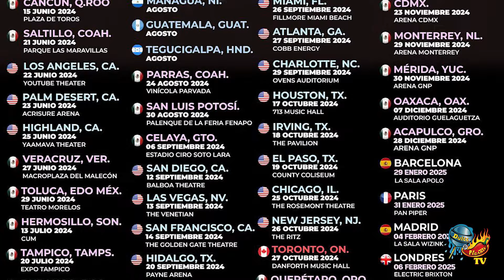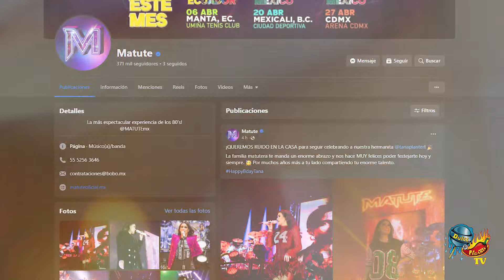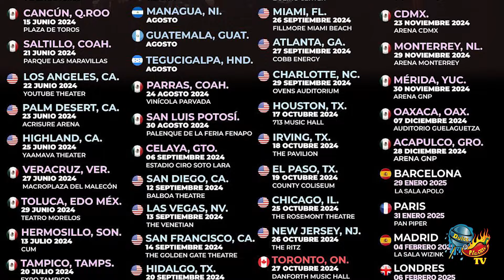MATUTE la banda mexicana anunció su 'Party Monster Tour' 2024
MATUTE la banda mexicana que resalta por dedicarse a tocar
covers en inglés y español de los años 80’s, anunció su
"Party Monster Tour' 2024
Va Por Todo Los Estados Unidos, Canadá ,
centro y sur de América.

La banda conformada por Jorge D’Alessio, Tana Planter,
Nacho Izeta, Pepe Sánchez, Irving Regalado y
Paco “Oso” Morales, durante una entrevista con
Dulce y Picante TV, recordaron sus años en la música
y hablaron sobre su familia.

La banda MATUTE formó en 2007, Y realizó su tour “Boon Box”
entre el 2016 y el 2019 e incluyó 237 conciertos, atrayendo
a más de un millón de personas.

El tour “Planeta Retro” se llevó a cabo entre el 2019 y el 2022
con más de 250 shows en México, América Central y
Los Estados Unidos. Durante el 2022 y 2023 el grupo se embarcó
en el “Quinceañera World Tour” con más de 150 conciertos.